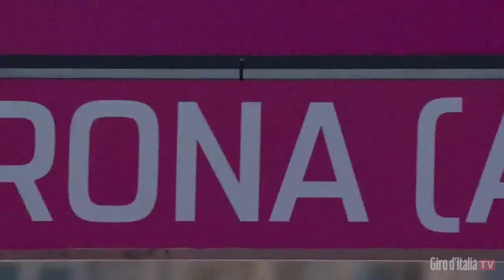Giro d'Italia 2019 | Stage 21 | Highlights